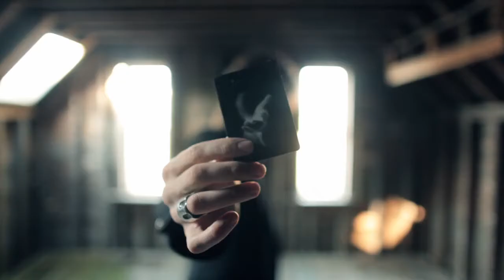Black Ghost 2nd Edition Playing Cards